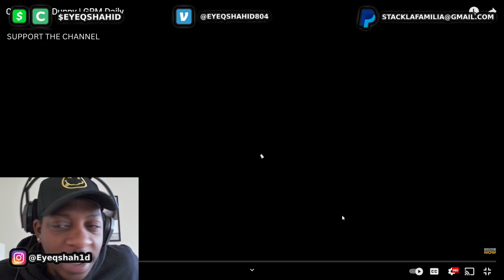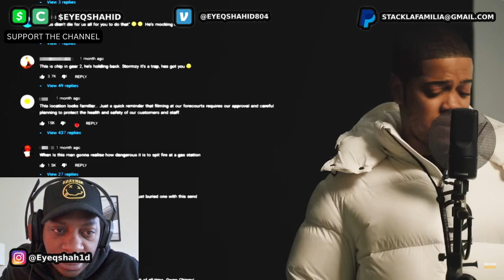Chip - Daily Duppy | GRM Daily